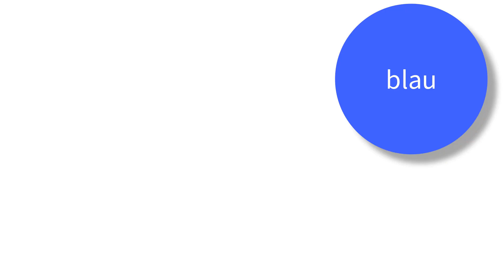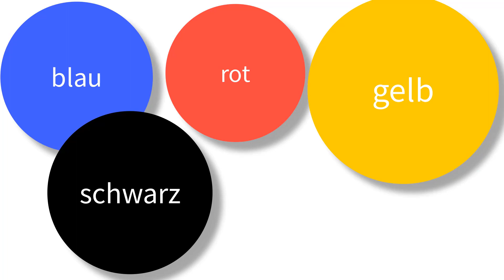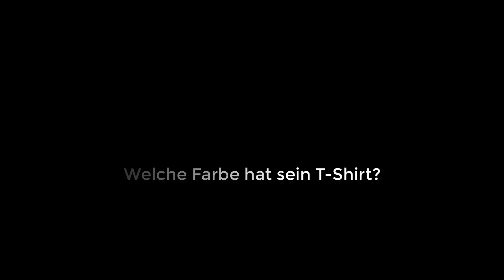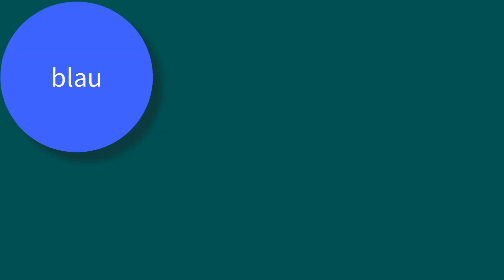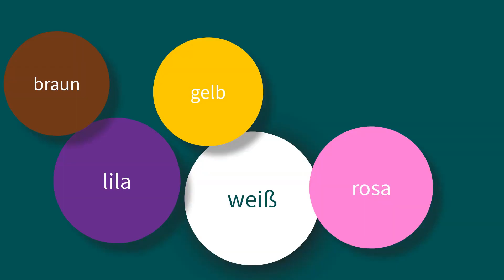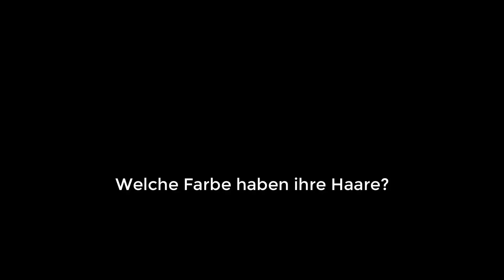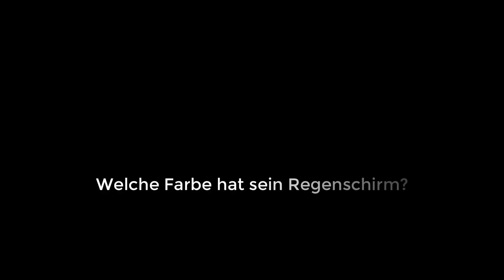Die Farben in Deutsch ⭐⭐⭐⭐⭐ Vokabeln lernen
Deutsche Vokabeln lernen mit Untertiteln in vielen Sprachen. Die Farben in Deutsch. Bitte schalte die Untertitel ein. In diesem Video lernst du 10 Farben in Deutsch und einen Satz dazu.
00:00 Deutsch Vokabeln lernen. Die Farben in Deutsch, 1. Teil
01:54 Beispielsätze
04:06 Farben in Deutsch, 2. Teil
05:54 Beispielsätze
Dieser Deutschkurs wurde von Muttersprachlern entwickelt. Deutsch lernen mit Untertiteln in Englisch oder jeder anderen Sprache, ideal für Anfänger. Auf Deutsch Wörter mit Artikel hören und nachsprechen.